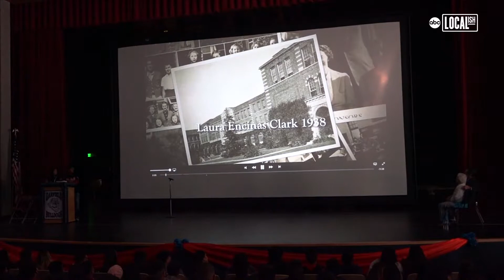ADORABLE 100-Year-Old Celebrates Birthday at Former High School | Localish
Laura Encinas, who turned 100 years old on December 5, 2019, celebrated the special occasion at her former high school, Garfield High School.  Encinas arrived at the entrance of the school with her family where she was greeted by school officials and JROTC students with a red-carpet welcome.  'What was your greatest memory here at Garfield,' a student asked Encinas. 'Flirting,' Encinas responded as the class laughed with her.  Following the classroom visits, Encinas ended her day at the school auditorium with a special serenade by the student mariachi group, a special presentation and a Q&A with the students.